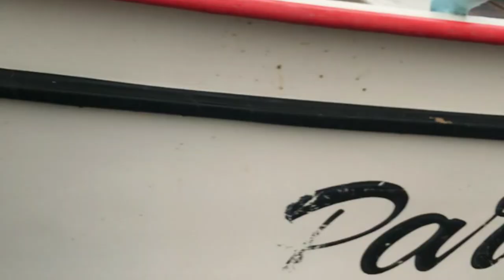Mancing Mania | Tuna Yellowfin Screaming at Night Tianyar Karangasem Bali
Yellowfin tuna probably first came to the attention of sport fishermen when they appeared on the tuna grounds of Catalina Island, California, only a few years after pioneering fishermen invented the sport, targeting the Pacific bluefin tuna. These tuna were of the same species caught by commercial fishermen in Japan and the western Pacific, but the reason for their appearance was not known at the time. Later, warmer water species such as yellowfin tuna, dorado and striped marlin were found to enter southern California waters in seasons having favorable ocean conditions, particularly during the El Niño phenomenon, which brings warmer water up North America's western coast. Yellowfin tuna were subsequently discovered by sport fishermen in Bermuda, the Bahamas, Hawai'i, and many other parts of their range. Larger adult fish which had developed distinctively long sickle fins were initially thought to be a different species and were known as Allison tuna (a name first given by the then curator of the Bermuda Aquarium, Louis Mowbray, in 1920). Such destinations as Hawai'i and Bermuda became famed for their catches of these beautiful fish. In Hawai'i, various styles of feather lures served as bait, but in Bermuda, chumming techniques from boats anchored on productive banks were evolved to target not only Allison tuna, but also wahoo and the smaller blackfin tuna. Bermudian experts developed techniques to take all these fish on light tackle, and for many years the International Game Fish Association records for yellowfin tuna were dominated by entries from Bermuda in the lighter line classes, with fish in the 200 lb (91 kg) and larger class from Hawai'i taking most of the heavier line-class records. Today, yellowfin tuna are a major sport fish pursued by sport fishermen in many parts of the world. Thousands of anglers fish for yellowfin tuna along the eastern seaboard of the United States, particularly in North Carolina and New England. Yellowfin are also a popular gamefish among anglers fishing from US Gulf Coast ports, San Diego, and other ports of southern California. Larger "long-range" boats in the San Diego fleet also fish in Mexican waters, searching for yellowfin tuna in many of the grounds that the San Diego pole-and-line tuna clippers used to fish. The yellowfin tuna is also a highly prized catch in the offshore sport fisheries of South Africa, Australia, and New Zealand. Sport fishing for yellowfin tuna exists on a smaller scale in many other parts of the world. Yellowfin is often marketed as ahi, from the Hawaiian ʻahi, a name also used there for the closely related bigeye tuna.[3] The species name, albacares ("white meat") can also lead to confusion: in English, the albacore (Thunnus alalunga) is a different species, while yellowfin is officially designated albacore in French and referred to as albacora by Portuguese fishermen. The yellowfin tuna is among the larger tuna species, reaching weights over 180 kg (400 lb), but is significantly smaller than the Atlantic and Pacific bluefin tunas, which can reach over 450 kg (990 lb), and slightly smaller than the bigeye tuna and the southern bluefin tuna. The second dorsal fin and the anal fin, as well as the finlets between those fins and the tail, are bright yellow, giving this fish its common name. The second dorsal and anal fins can be very long in mature specimens, reaching almost as far back as the tail and giving the appearance of sickles or scimitars. The pectoral fins are also longer than the related bluefin tuna, but not as long as those of the albacore. The main body is a very dark metallic blue, changing to silver on the belly, which has about 20 vertical lines. Reported sizes in the literature have ranged as high as 2.4 m (94 in) in length and 200 kg (440 lb) in weight. The International Game Fish Association (IGFA) record for this species stands at 176 kg (388 lb) for a fish caught in 1977 near San Benedicto Island in the Pacific waters of Mexico. In 2010, a 184-kg yellowfin was caught off the tip of Mexico's Baja Peninsula, 2.2-metre (87 in) long with a girth of 1.5 m (59 in). The catch is still pending verification by the IGFA.[citation needed] In 2012, a fisherman in Baja California caught a 193-kg yellowfin. If the catch is confirmed by the IGFA, the fisherman will receive a prize of $1 million Yellowfin tuna are epipelagic fish that inhabit the mixed surface layer of the ocean above the thermocline. Sonic tracking has found that although yellowfin tuna, unlike the related bigeye tuna, mostly range in the top 100 m (330 ft) of the water column and penetrate the thermocline relatively infrequently, they are capable of diving to considerable depths. An individual tagged in the Indian Ocean with an archival tag spent 85% of its time in depths shallower than 75 m (246 ft), but was recorded as having made three dives to 578, 982, and 1,160 m (3,810 ft).